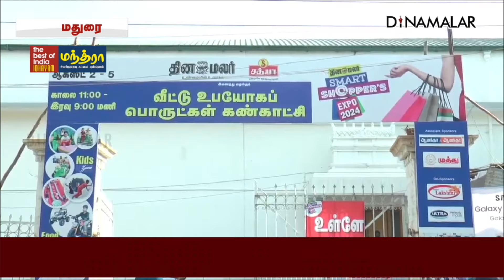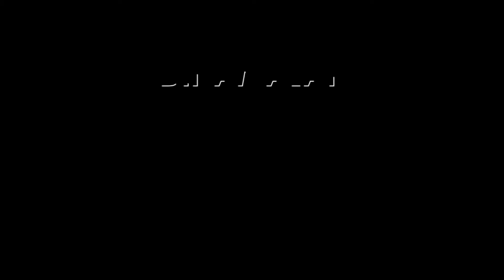250 ஸ்டால்களில் எண்ணற்ற பொருட்களை அள்ளலாம்! Dinamalar Smart Shopper's EXPO 2024 | Tamukkam Ground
மதுரை தமுக்கம் மைதானத்தில் தினமலர் மற்றும் சத்யா நிறுவனம் இணைந்து வழங்கும் தினமலர் வீட்டு உபயோகப் பொருட்கள் கண்காட்சி இன்று கோலாகலமாக துவங்கியது.

கண்காட்சியை மாநகராட்சி மேயர் இந்திராணி பொன்வசந்த் திறந்து வைத்து பார்வையிட்டார். தினமலர் வெளியீட்டாளர் டாக்டர் எல்.ராமசுப்பு, மாநகராட்சி மண்டல தலைவர் சரவண புவனேஸ்வரி மற்றும் சத்யா நிறுவன பொது மேலாளர் வில்சன் உள்ளிட்டோர் உடனிருந்தனர்.Dinamalar Smart Shopper EXPO #2024